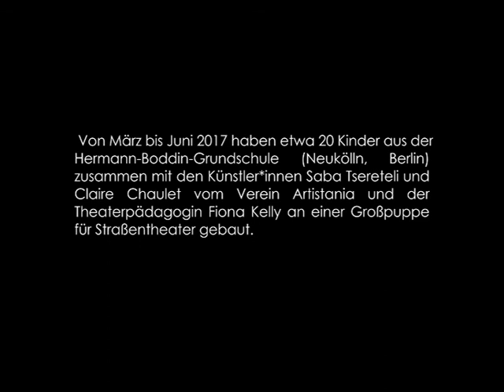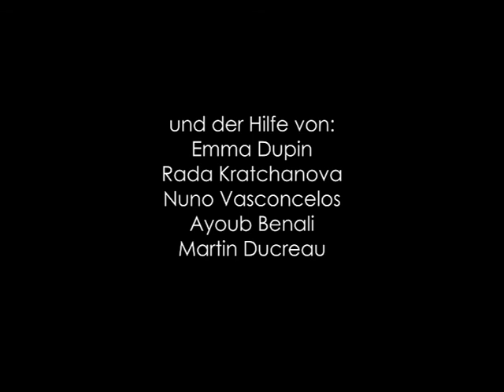Das Versteckte Schultier 2017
Eine professionelle Großpuppe ist von Kindern aus der Hermann-Boddin-Schule unter Begleitung von Künstlern im benachbarten Künstlerkollektiv Artistania e.V. kreiert und in Form einer Straßentheateraufführung für die Schule und Kiezbewohner belebt worden.